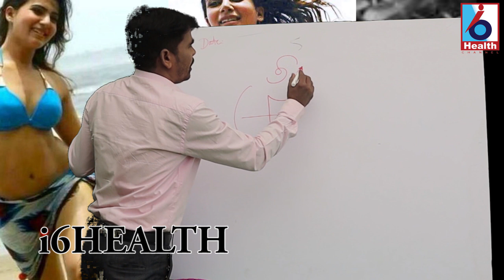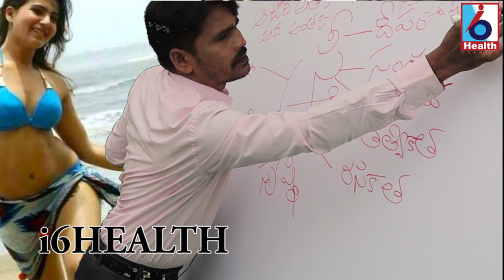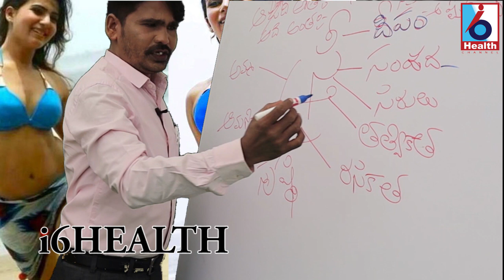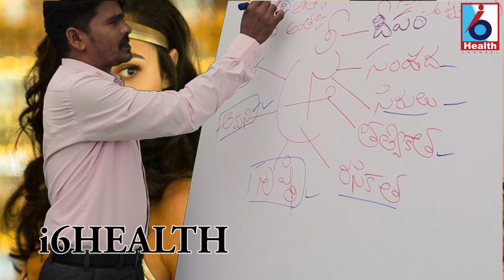పురుషులలో వీర్యకణాల సంఖ్య పెరగాలంటే 5 టిప్స్ || 5 Tips To Increase || Sperm Count In Men || i6health